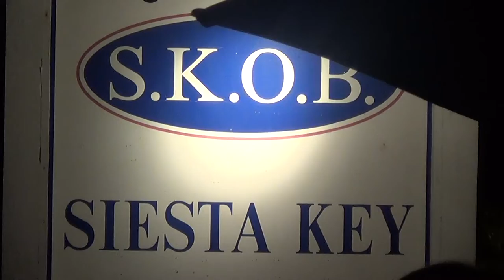Patrick Stoutenborough - Stuck in the middle with you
Award winning island singer Patrick Stoutenbourgh sings  a Stealers Wheel 70s classic Stuck in the middle with you at SKOB Siesta Key Oyster Bar.